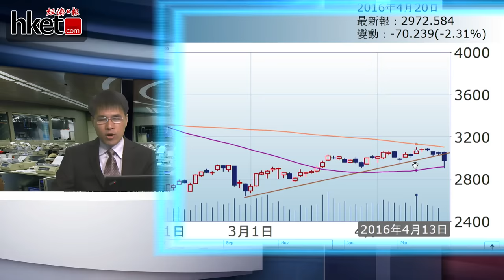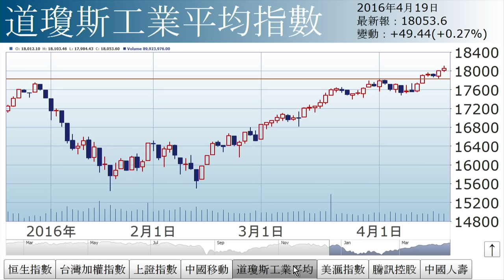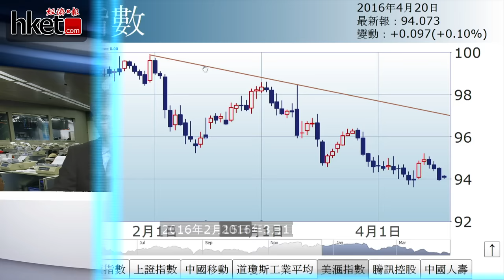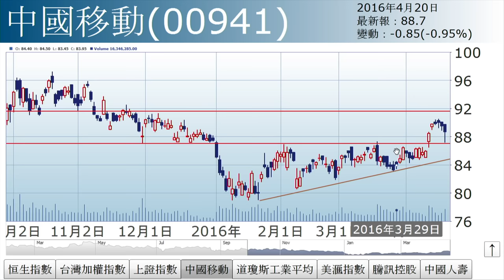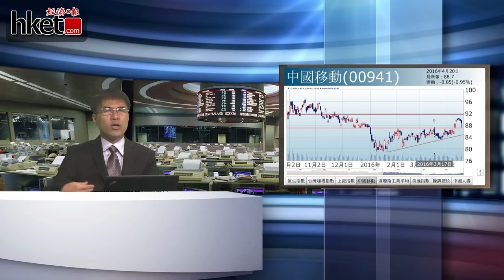孫運喜：前夕（2016年4月20日）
【香港經濟日報】《iMoney》主編孫運喜相信，盡管上證急挫，港股亦未必要大幅向下，但亦不會大升，指數料會維持上落，直至議息為止。……（更多內容：